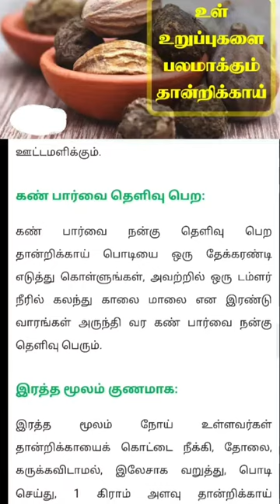தான்றிக்காய் நன்மைகள்|மருத்துவ குறிப்புகள்|ஆரோக்கியதகவல்கள்|உடல் நலம்|health tips in tamil